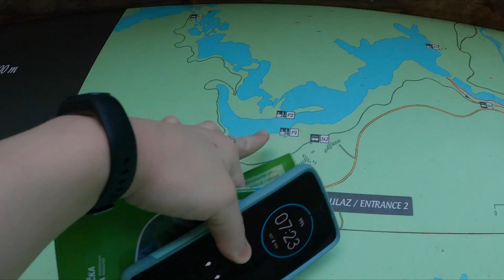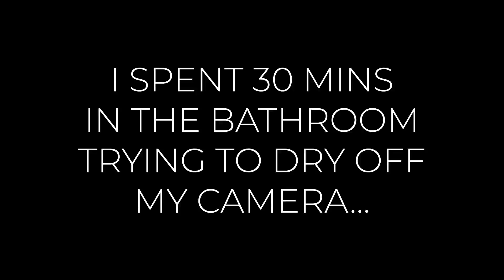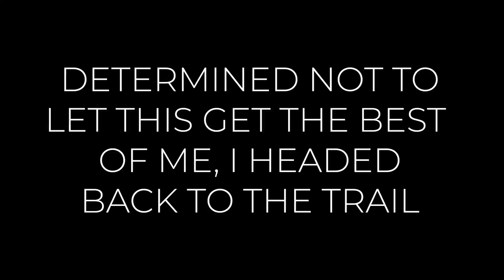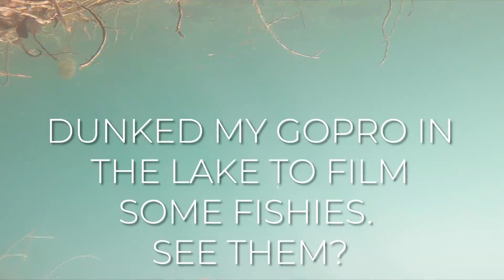PLITVICE LAKES CROATIA 2020 // Croatia Travel 2020 // Croatia Vlog: Making the Best of a DISASTER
Wondering what it's like to travel Croatia in 2020? In this vlog, I show you what it's like to explore Plitvice Lakes National Park when there's no one around, and a valuable travel lesson I learned along the way.

Plitvice Lakes National Park is the #1 National Park in Croatia, and usually packed. But in the fall of 2020, Plitvice Lakes is a serene escape from the business and craziness of the world. Mostly.

✈✈Dreaming of Becoming a DIGITAL NOMAD and Traveling the World?✈️✈️